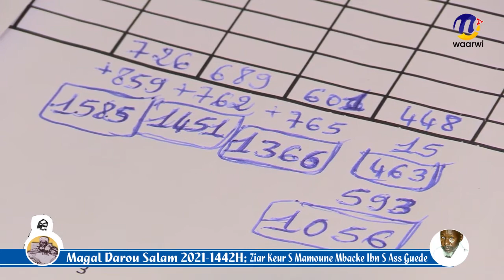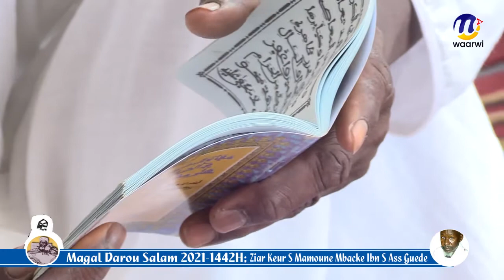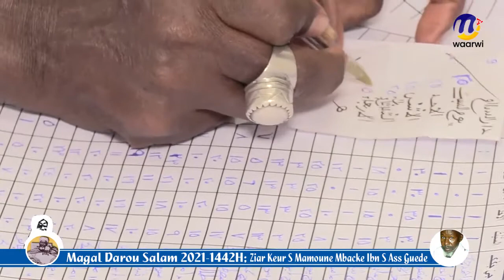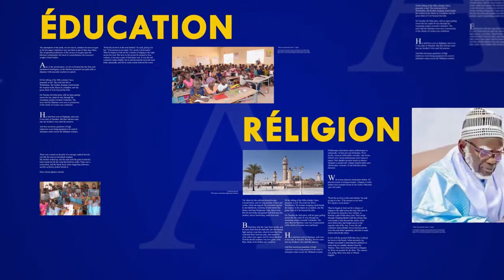Magal Darou Salam 2021 Ziar Keur S Mamoune Mbacke Ibn